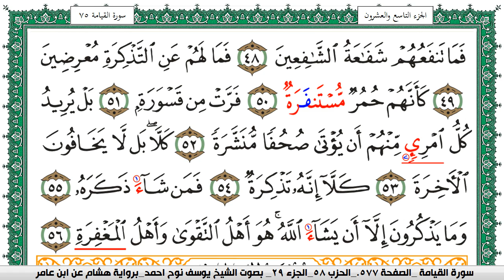سورة المدثر مكتوبة يوسف نوح احمد برواية هشام عن ابن عامر